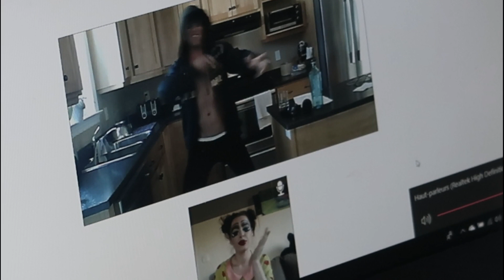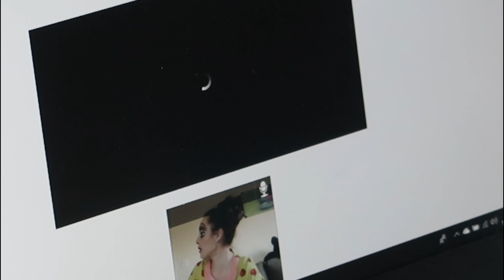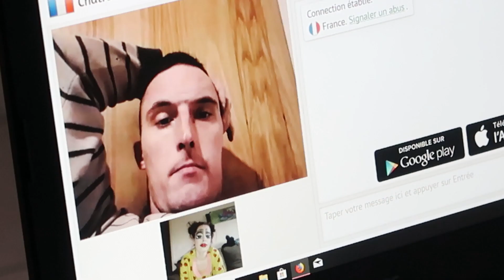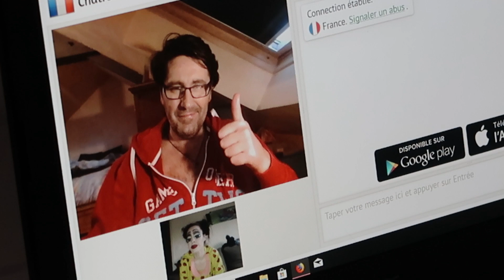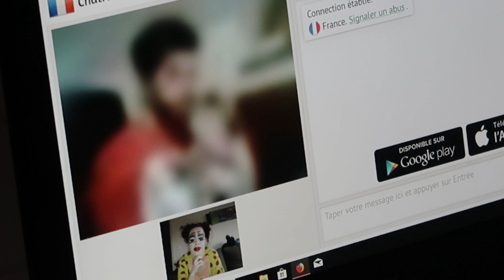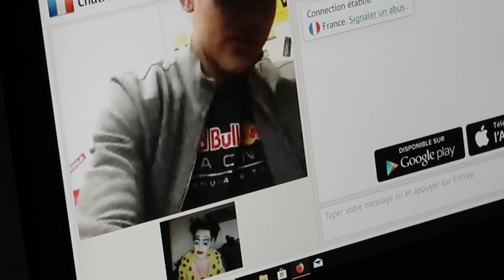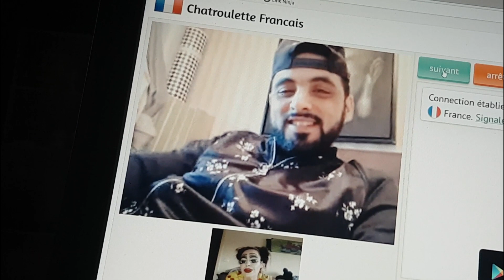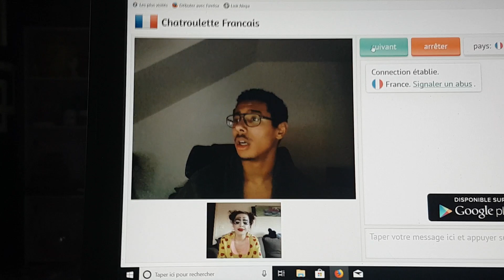bratz challenge on retourne sur chatroulette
Bonsoir mes sahbis j'ai décidé de recommencer suite a mon sondage sur insta , j'ai franchement bien rigolé et j'espère que cette vidéo vous apportera du baume au coeur !